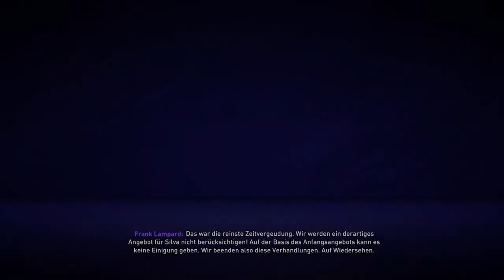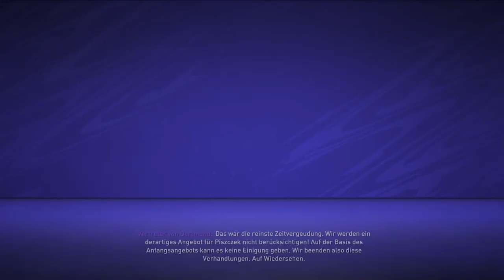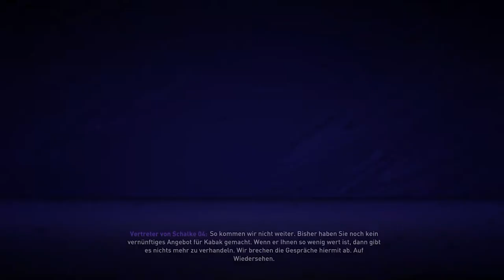Der neue ''Kaka'' & kommt ein neuer IV??? / Lets Play Fifa 21 Karrieremodus (Deutsch/German) #12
Euer Verloce :)